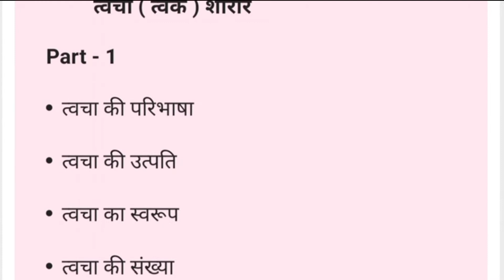त्वचा शारीर । त्वचा की परिभाषा । त्वचा की उत्पति । त्वचा का स्वरूप ।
स्त्रोतस शारीर Part 1

स्त्रोतस शारीर Part 2

स्त्रोतस शारीर Part 3